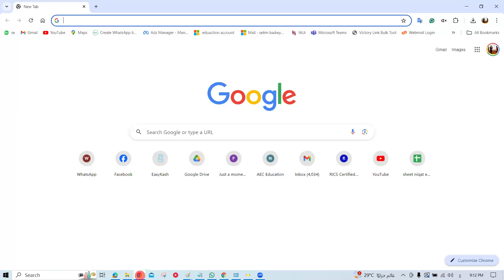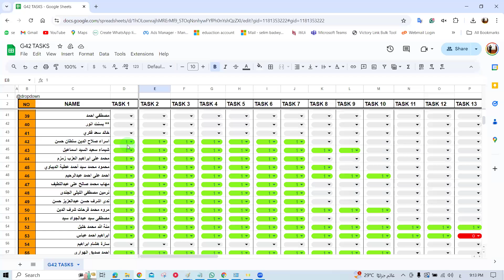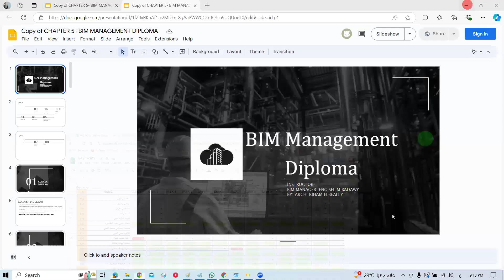11 Questions and Answers 8